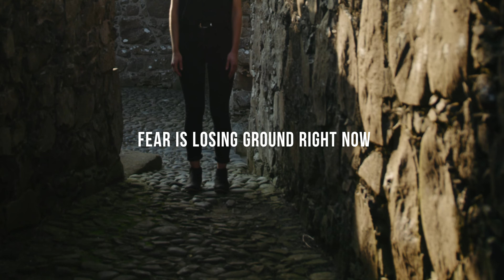Orphan No More Co | Even Now - Official Lyric Video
Orphan No More Co presents the second single from their upcoming EP.

Stay up to date:
Instagram and Facebook - @orphannomore